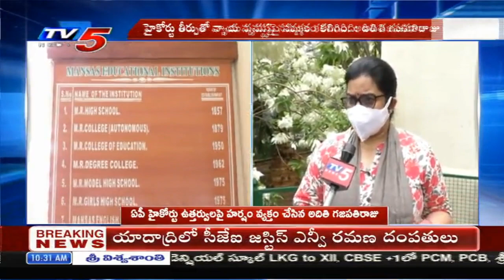Ashok Gajapathi Raju Daughter Aditi Face To Face Over High Court on Mansas Trust | TV5 NEWS